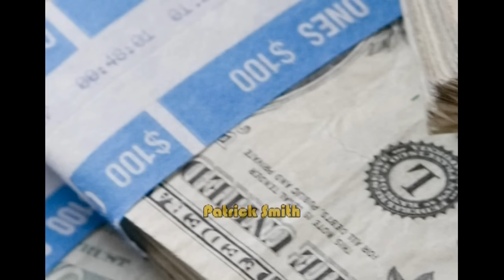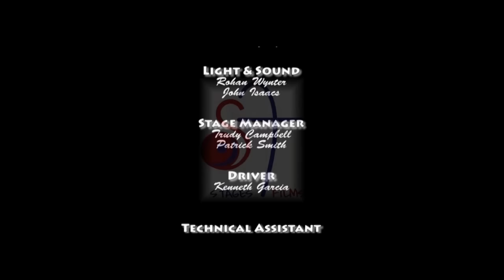Money Worries (FULL PLAY)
Delcita and Bad Boy Trevor are back on the stage as a story of deception boils over into the court but with just the right amount of Coldwater, the court mus mash up